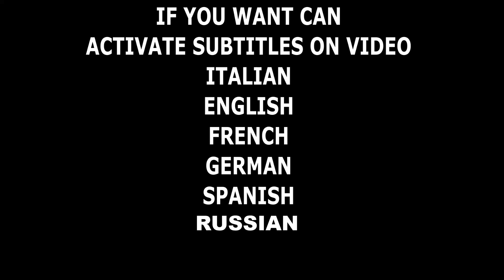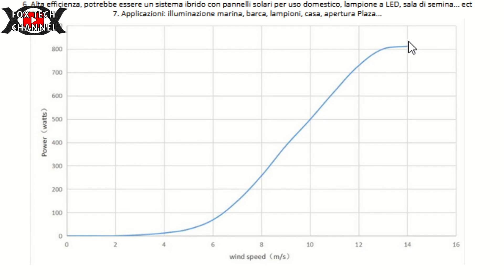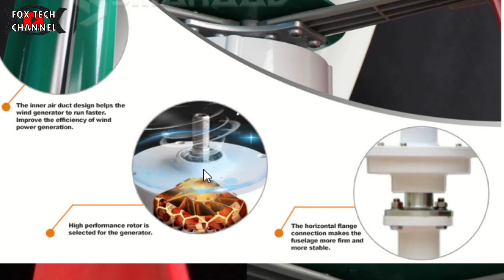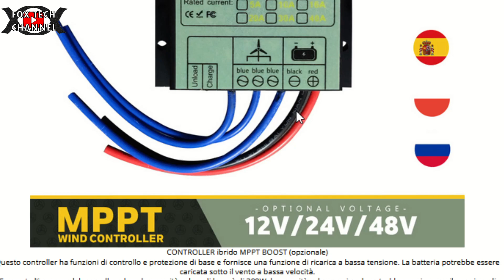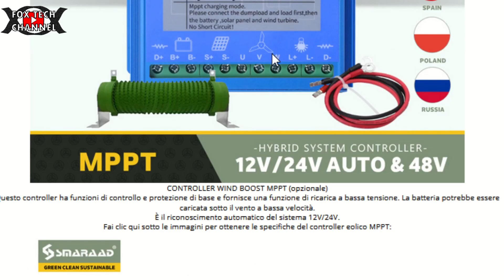Microeolico DA BALCONE - energia elettrica SEMPRE grazie al VENTO! 800/100w 12v o 24v anche Hybrid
Lo trovi qui: